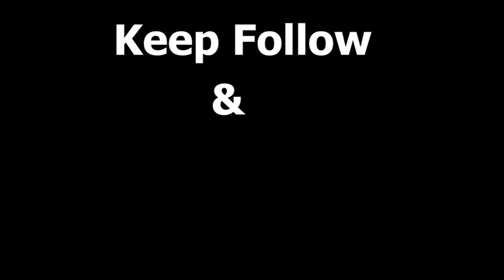Indian Art Carnival session​ 2 contestant​ No. 172_ Sachin Surya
Hiii this is Sachin surya here doing my first years of btech it at karpagam College of engineering. I'm 17 now from a small town.  I don't have that much exposure towards such art competition , but why not? Life is all abt trying different things right so I've just given a try to it. I'm not a trained artist. I do arts to make myself relaxed and happy. Even I don't undertake any such commissioned works because I'm not a money minded person. I do arts when I'm happy and even when I'm sad too. It actually makes all my griefs just vanish away from me. I do all kind of arts like pencil sketching, colour portraits, decent paintings, mandala,meanwhile works, stone artworks kinda stuffs like that. I'll always feel satisfied and happy once when I complete a artwork. According to me art has no rules it is just the way we create it soulfully. Anybody can do arts and there is no such rules to create but there are some guidelines to be followed. Make arts everyday soulfully and make your life fruitful. No more hesitations break the stereotypes and make urself unique

   Name:Sachinsurya.B
   Age:17yrs
Address: 41/4 pillaiyar puram,
                  sidco post,Phase-2 ,
                  Coimbatore-21.

With regards,
Sachin surya.b